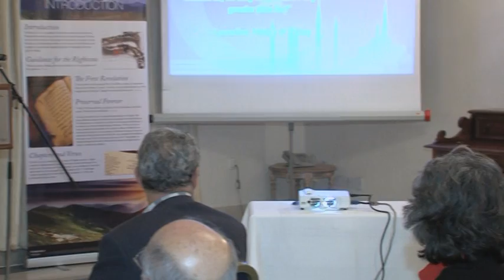Questions & Answers "Peace Symposium 2013" (2)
Lord Tariq Ahmad of Wimbledon - Minister and Government Whip, UK, answering questions during the Ahmadiyya Malta Peace Symposium 2013.